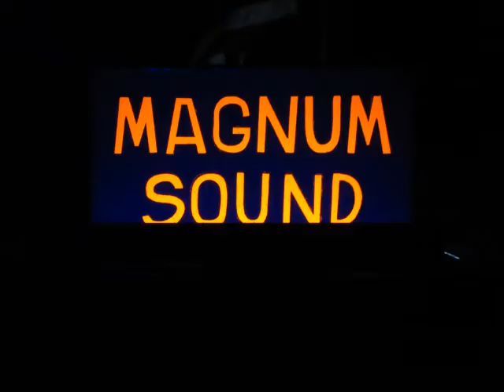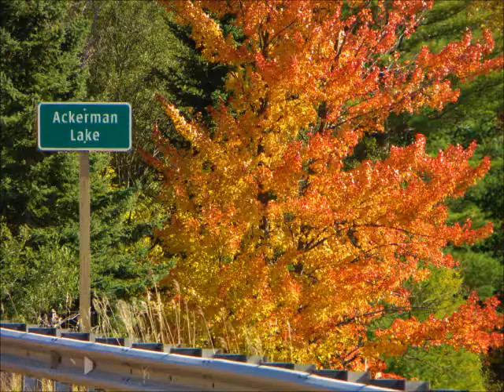Kenny Jams Keyboards 1st song oct 2014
Island View Recording Studio Munising Michigan Oct. 2014